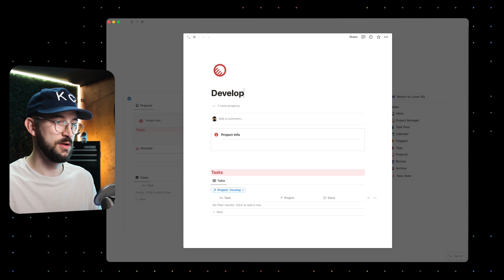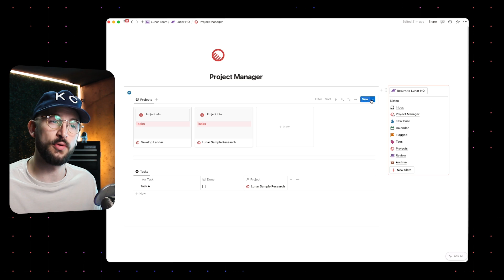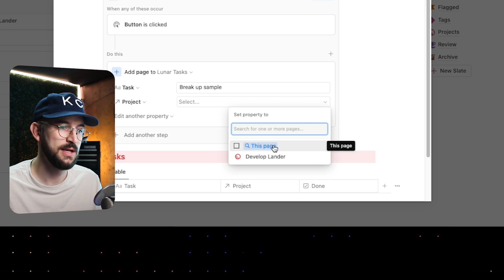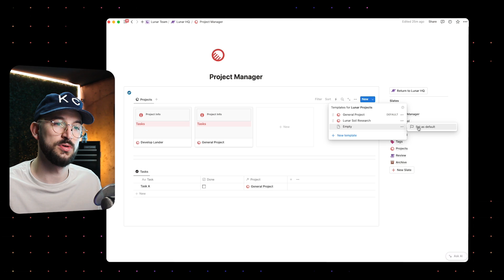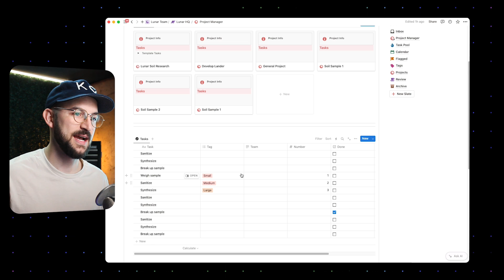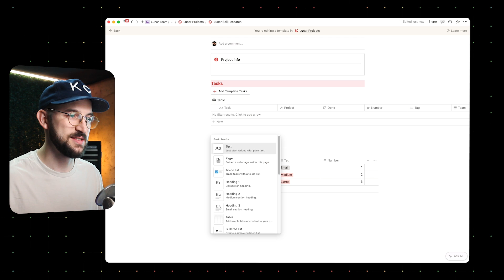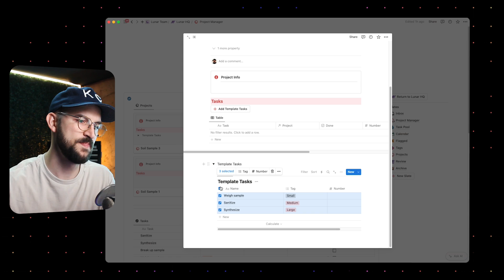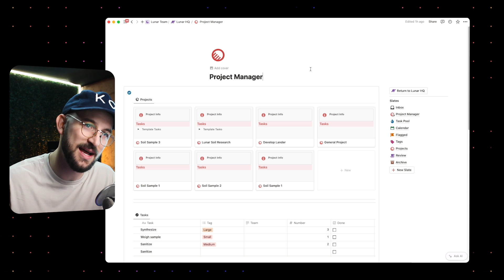How a pro makes Projects better in Notion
In this video, I show you how to create Projects that come with their own set of premade tasks in Notion.

TIMESTAMPS
00:00 - Intro
01:06 - The Project Template
03:15 - Repeatable Projects
04:34 - Option 1: Buttons
06:34 - Default Template settings
07:03 - Reboot
07:43 - Using the button
08:56 - Option 2: Tables
11:08 - Dragging template tasks into tasks
12:48 - Outro